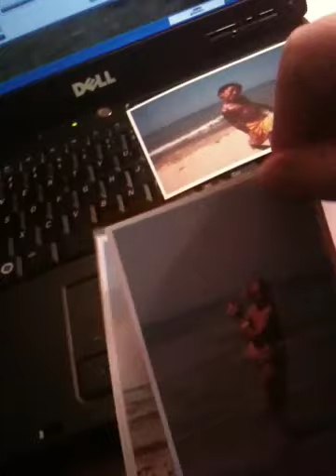Part 2 & More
People... Wanna be trying to steal. And my randomness